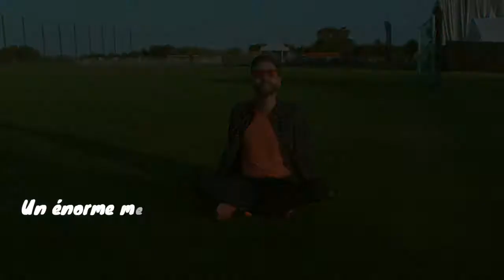Chris BonAmour 2021 - Interview festival ´ Le Salagou en chanson ´ par Pascal Brémond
Interview réalisée le 7 août 2021 par Pascal Brémond pendant le festival ´ Le Salagou en chanson ´ à l’occasion du tournage du clip ´ Je veux du réel ´ ! Sortie prévue fin septembre ! Un énorme merci à Alexandra Boccadifuocco et son équipe ! Crédit photo : Tal Dance